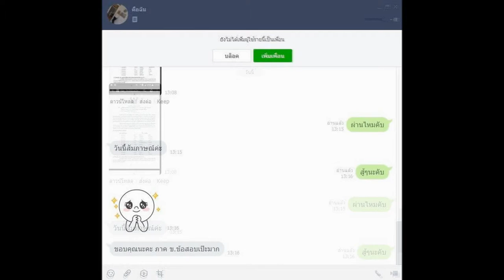Load แนวข้อสอบ นักวิชาการเงินและบัญชี กรมธนารักษ์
-แนวข้อสอบเกี่ยวกับ กรมธนารักษ์
- สาระสำคัญของระเบียบสำนักนายกรัฐมนตรีว่าด้วยพนักงานราชการ พ.ศ.2547
- สิทธิประโยชน์ของพนักงานราชการ พ.ศ.2554
- ความหมายเกี่ยวกับงบประมาณ
- แนวข้อสอบการบัญชีเบื้องต้น
- ข้อสอบการเงินและบัญชี
- แนวข้อสอบหลักการบัญชี
- การเงินและบัญชี

Line. ID:bmw4888